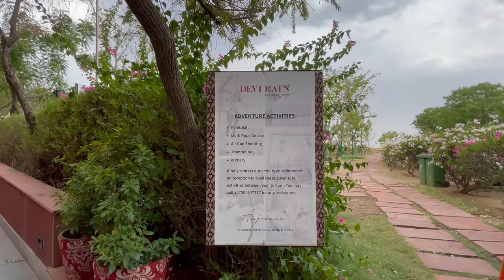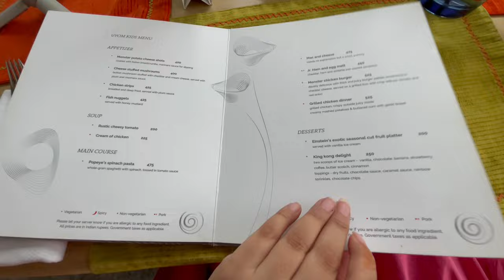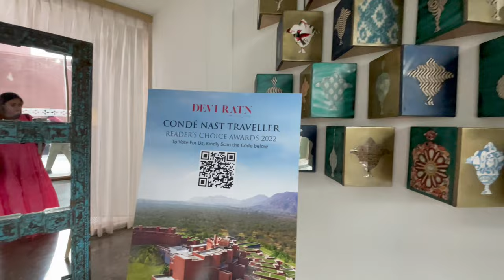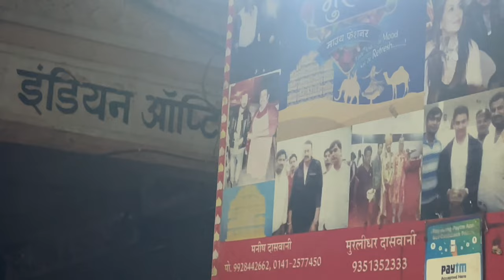Luxurious stay in Jaipur